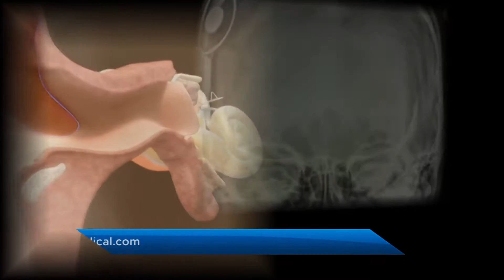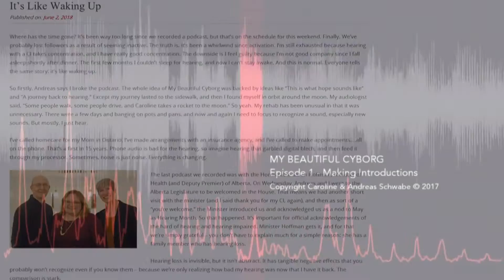2018 Courage Awards - Caroline S.